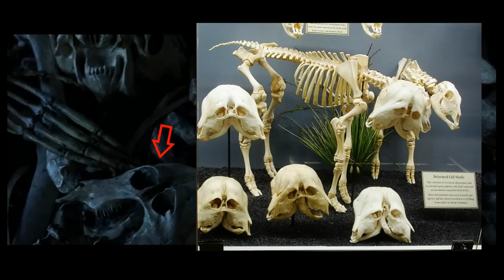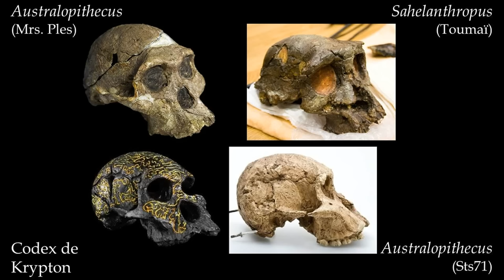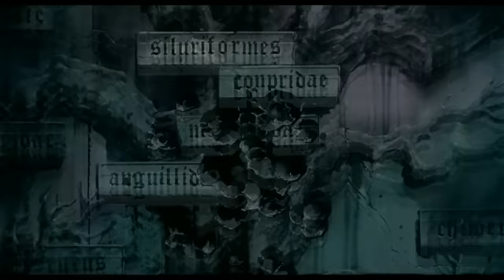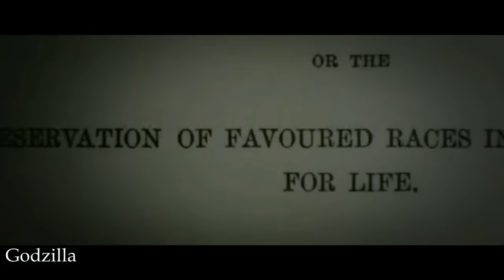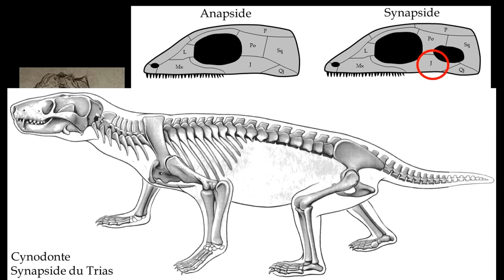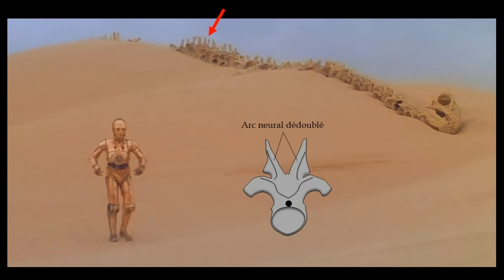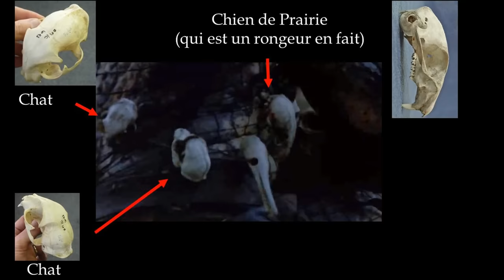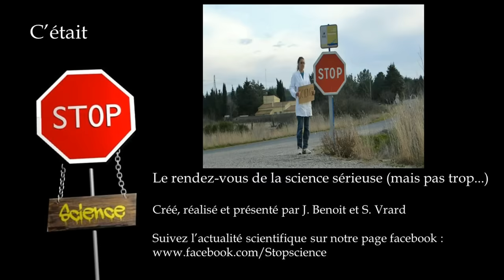Faux-raccord anatomique 1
Le cinéma se paye vos tronches ! En voici la preuve tout en anatomie comparée :)